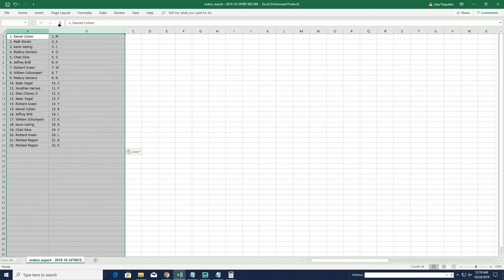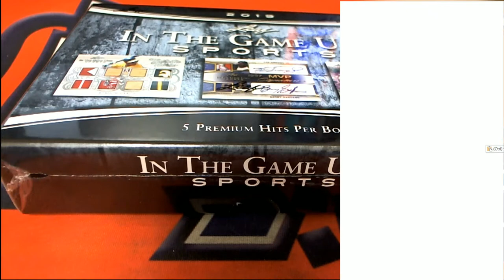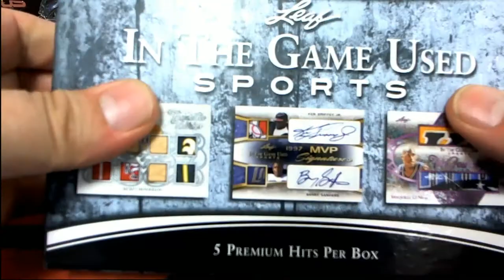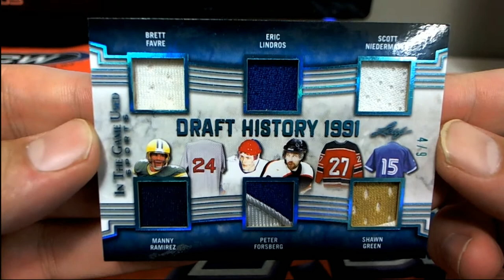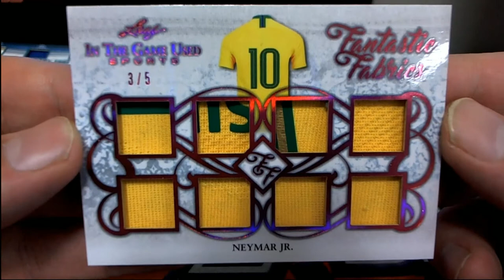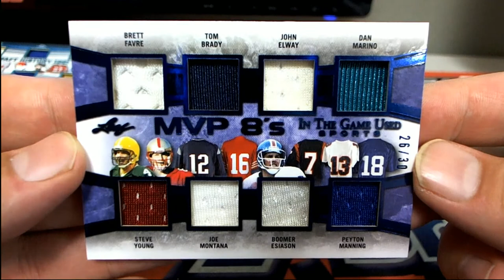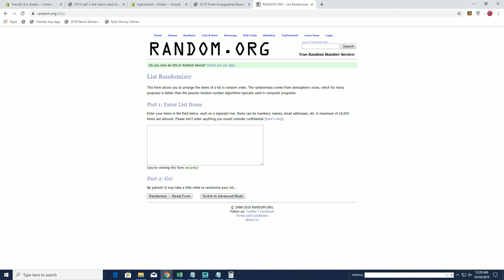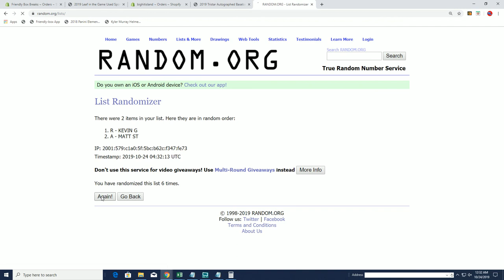2019 Leaf in the Game Used Sports ID 19LEAFITGUSED922